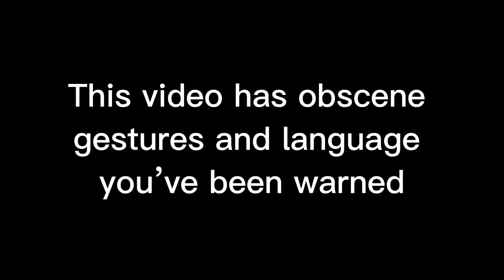If ZAY! made the music video for 1539 N. Calvert by JPEGMAFIA